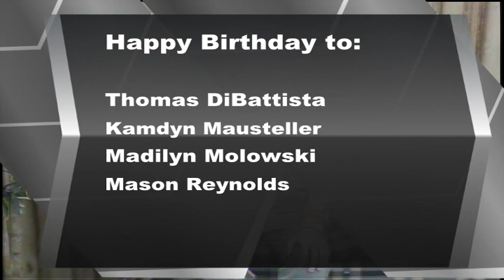BASH TV for Wednesday, 9/27/2023